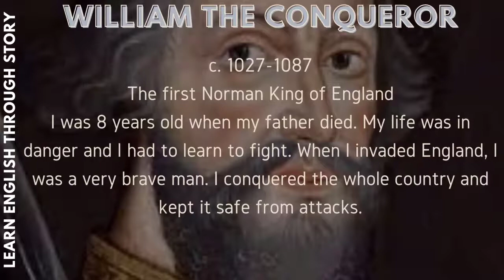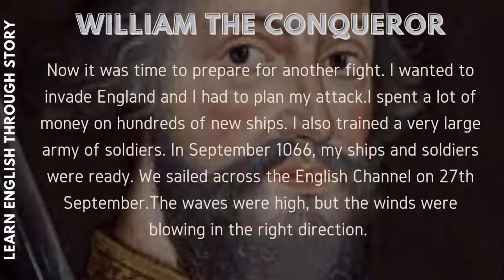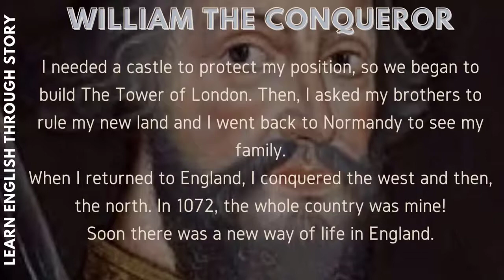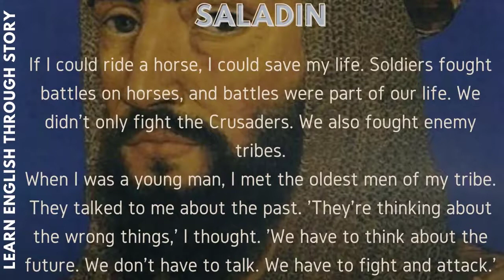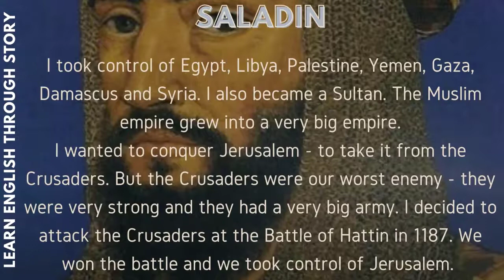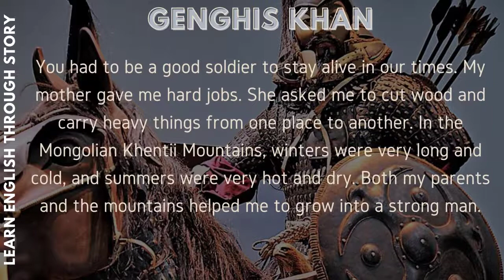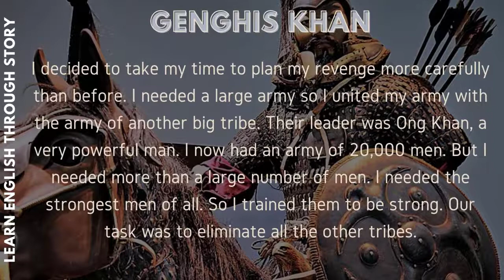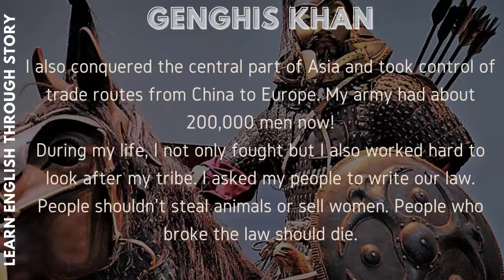Amazing Leader in the world English Story with Subtitles @The Voice of Knowledges ​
Humanity has always been prone to wars and raids on neighbouring countries. Nobody ever wanted to sit still and live peacefully. But in every situation, humanity needed leaders. These leaders were the reason for global events in each era. William the Conqueror was the first Norman king of England. Saladin was the first Muslim leader who seriously opposed the crusaders. Genghis Khan was the leader of the Mongol Empire. Catherine the Great was the woman who turned Russia into a very strong empire. Abraham Lincoln was the legendary president who ended slavery in America. Queen Victoria is the woman who gave her name to an entire era. Learn more about the rulers who changed the life of mankind.